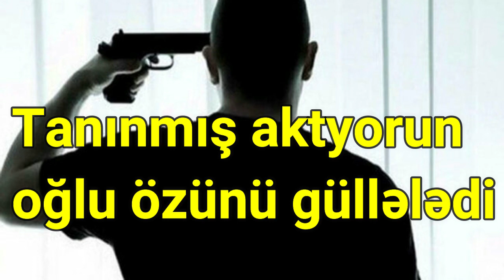Tanınmış aktyorun oğlu özünü güllələdi